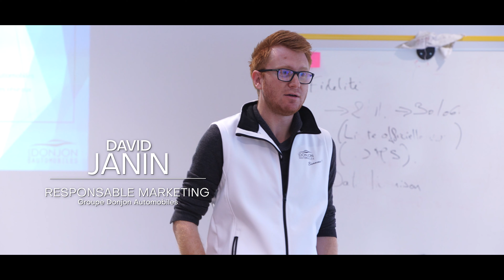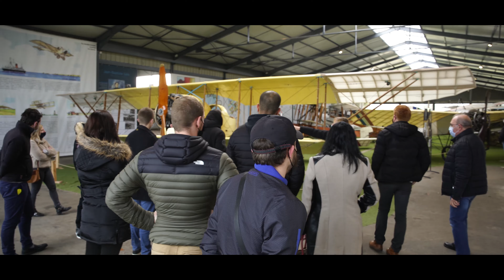Vivez l'expérience unique des ambassadeurs Volkswagen !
Venez vivvre avec nous un moment de partage unique, avec nos techniciens, des mécaniciens, et nos chefs d'ateliers, pour leur présenter les modèles 100% électriques ID3 - ID4. 🚗